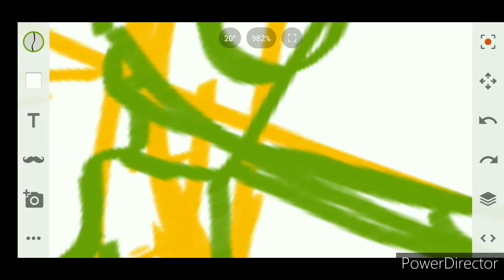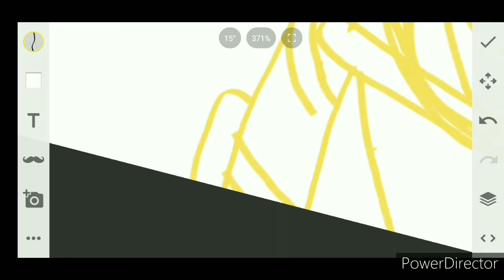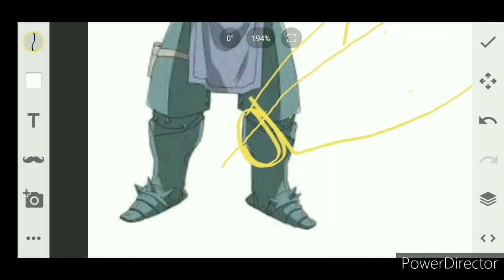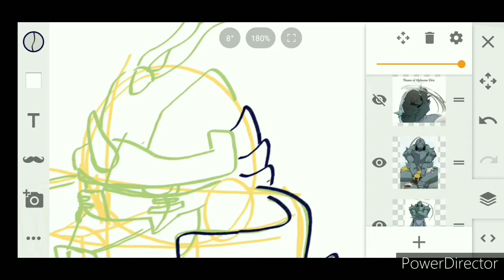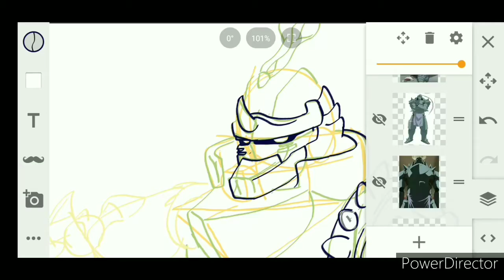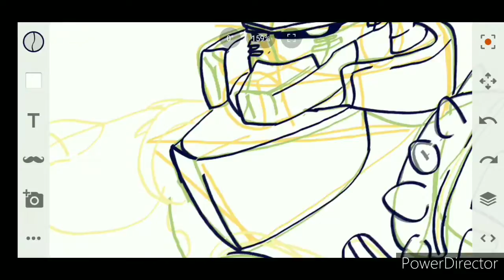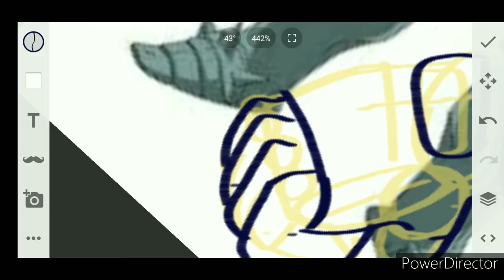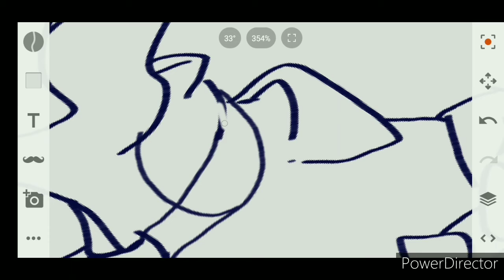Aphonse Erick fanart (Full metal alchimist)